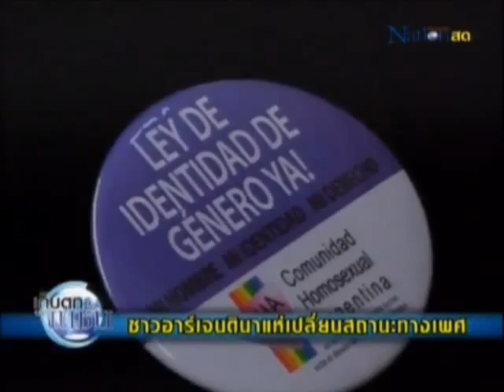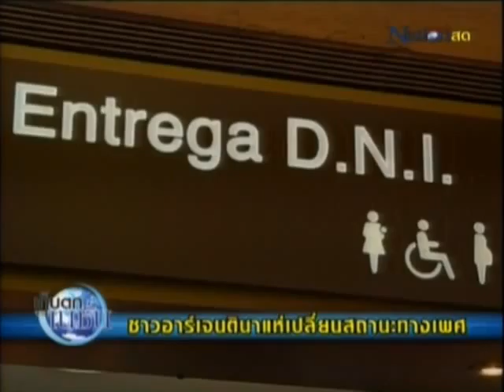komchadlueknews : เฮ!ให้เปลี่ยนสถานะทางเพศได้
komchadlueknews : คม ชัด ลึก : (หมวด) - ชาวอาร์เจนตินาแห่เปลี่ยนสถานะทางเพศ